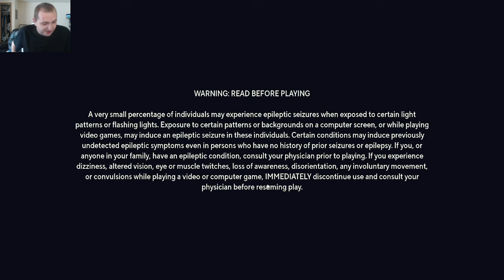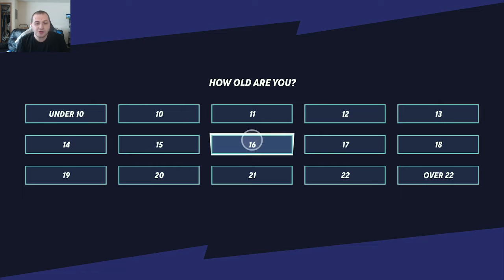Wii2PLAY TRIES) 'MultiVersus' (THE 1ST VERSION) + Oct/Nov Channel Update